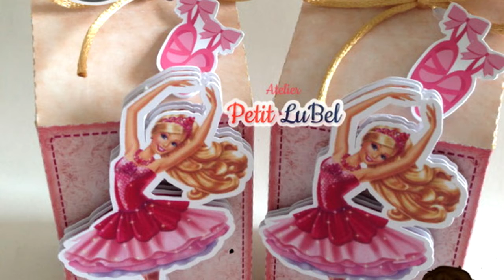IDEIAS FESTA BARBIE BAILARINA - FAÇA SUA FESTA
Nesse vídeo mostro ideias para festa Barbie Bailarina.

♡ Kwai• Minhacasa.diy